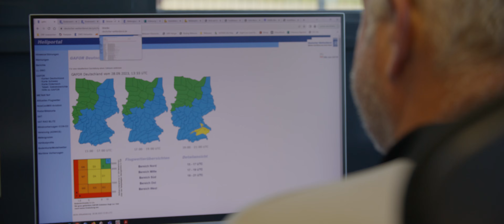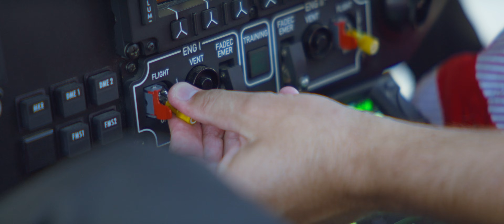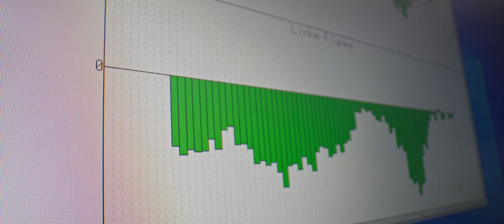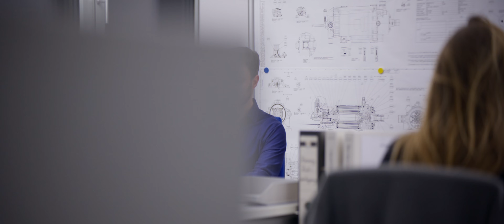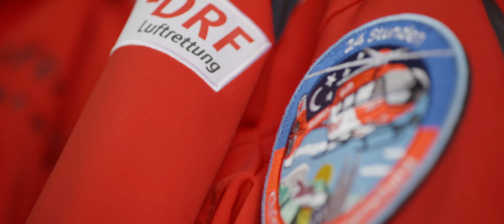Hochpräzises Teamwork - Mit dem Hubschrauber Leben retten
Alarm für den Hubschrauber Christoph Regensburg der DRF Luftrettung: Jetzt kommt es auf jede Sekunde und jeden Handgriff an. Pilot Christian Daxer prüft die Wetterverhältnisse, denn im Regensburger Umland ist es oft neblig. Er muss mindestens 800 m weit sehen können, um tagsüber zu starten. Ist das garantiert, führt Christian Daxer die notwendigen Checks im Cockpit durch. Dabei unterstützt ihn ein Notfallsanitäter mit Zusatzausbildung. Die leitende Ärztin Katrin Judemann inspiziert währenddessen das Äußere der H145 – einem hochmodernen Hubschrauber von Airbus. Kurz darauf beginnen sich die Rotorblätter zu drehen, die Ärztin steigt ein, die H145 hebt ab. In nur zwei Minuten sind Menschen und Maschine einsatzbereit.
Wir werfen einen Blick hinter die Kulissen der DRF Luftrettung und zeigen, welche Schlüsselrolle die Liebherr-Technik spielt.

🌐 Über Liebherr ▬▬▬▬▬
Die Firmengruppe Liebherr ist ein familiengeführtes Technologieunternehmen mit einem breit gefächerten Produktportfolio, das insgesamt 13 Produktsegmente umfasst. Der kreative Austausch zwischen den Segmenten fördert die Entwicklung von Innovationen und visionären Technologien, von faszinierenden Produkten und Dienstleistungen, die einen echten Unterschied machen. Liebherr will mit allen Lösungen seine Kunden begeistern. Dabei werden die Grenzen des bisher Machbaren immer wieder neu definiert, so dass Liebherr oft auch zum technologischen Fortschritt beiträgt.